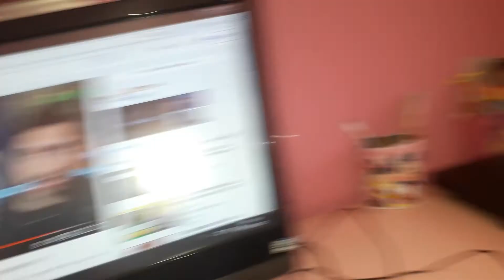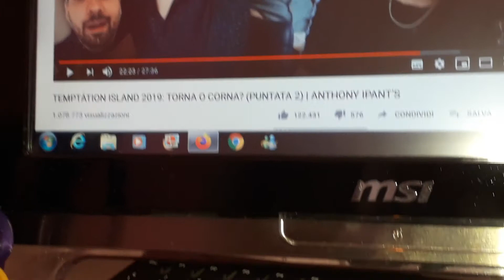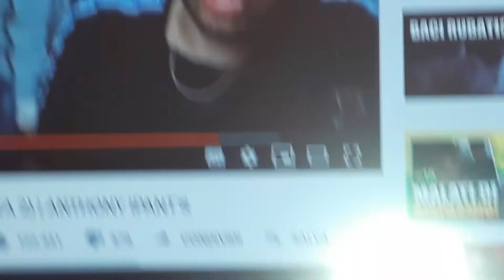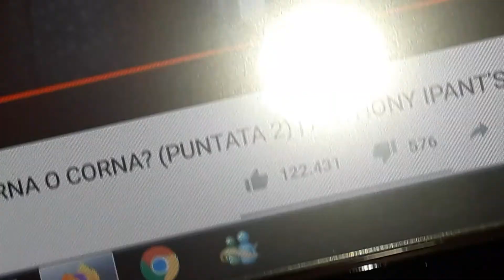Hi :) i'm boRed, tired